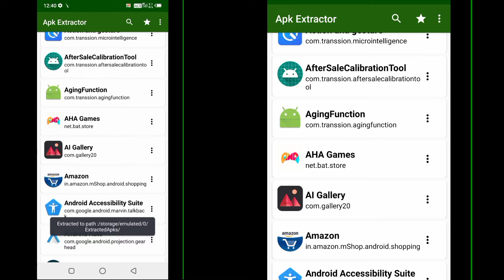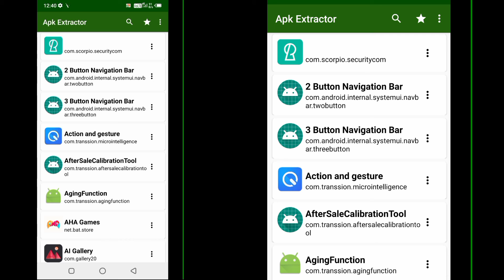Phone Ke Apps Ko SD Card Me Kaise Copy Kare | How To Copy Phone Apps To SD Card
Best Deals with Big Discount on Smartphones
deals on Smartphones&index=aps&camp=3638&creative=24630&linkCode=ur2&linkId=43d34491dc558413eb5021221bd7816b

My Smartphone:- #

My Soft Lighting Umbrella:- #

My Mic :- #

Thanks🙏